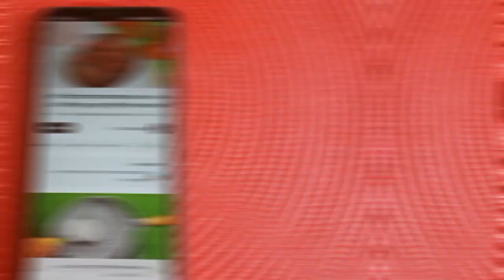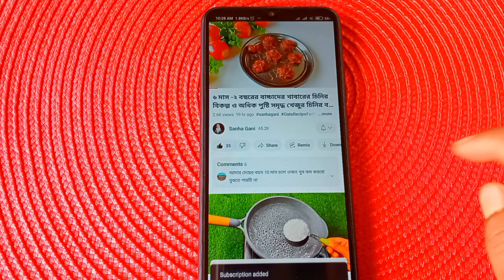মাত্র ২ মিনিটে বাচ্চাদের জন্য হালকা নাস্তা রেসিপি/বাচ্চাদের টিফিন রেসিপি/ স্নাক্স রেসিপি/baby food